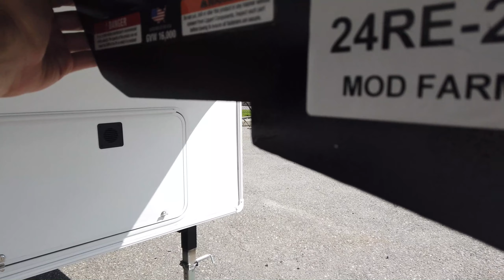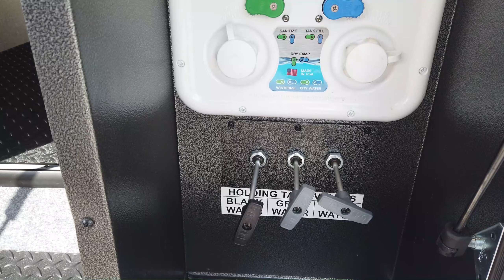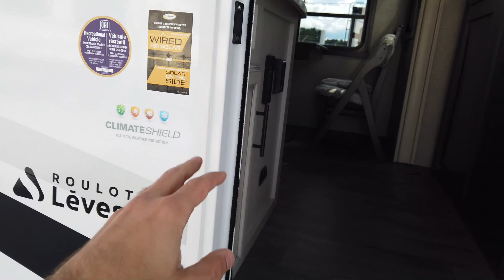Eagle HT 24RE 2021 de Jayco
Cette vidéo présente le nouveau modèle de roulotte à sellette Eagle HT 24RE fabriqué par Jayco. L'apparence extérieure de la gamme Eagle HT 2021 a été complètement revisitée pour une allure moderne et chic. Jayco est reconnu pour la qualité de ses VR et les nombreux équipements dont ils sont équipés. Les "fifth wheel" Eagle HT sont conçues pour convenir aux camions 1/2 tonne dont la capacité de remorquage et de chargement est plus restreinte, c'est pourquoi la 24RE est courte et légère.

Consultez notre site web pour visionner des photos, faire une visite 3D des différents autres modèles et même configurer votre modèle! Notre site web

Si vous désirez vous rendre à un endroit précis de la vidéo, utilisez ces chapitres pour vous y retrouvez rapidement!

0:00 Introduction
1:02 Procédés de construction et matériaux
3:39 Accessoires et équipements extérieurs
10:32 Cuisine et salon
15:26 Salle de bain
16:41 Chambre